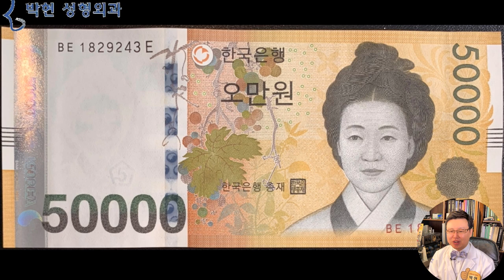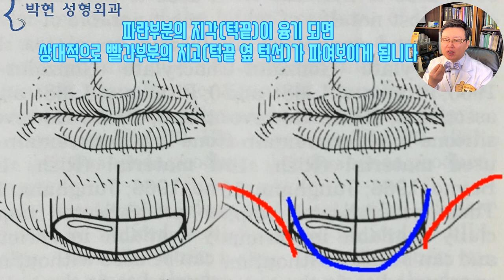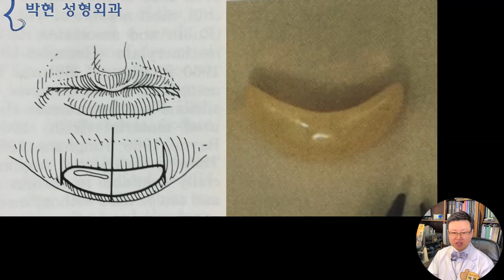턱끝 필러. 턱 보형물 성형수술후 턱끝 옆 턱선 함몰 부작용 - 마리오네트 지고 턱라인 지방이식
오늘은 턱선에 대해서 말씀 드릴까 하는데요
통상 우리나라 사람들은 뾰족한 턱선이 예쁜줄 아는데

이렇게 되려면 여러 가지 고려사항이 필요하게 됩니다.

우선 턱에 대해서 관상학에서 어떻게 표현 하고 있는지
관상고전인 마의상법을 찾아 보면
(반쪽블랙칠판)
지각방원 필주전재퇴적
(地閣方圓 必主錢財堆積)
하관이 둥~그스럼하게 풍륭하면 반드시 부귀영화를 누린다 라고 하였습니다.

우리나라 최고액권인 오만원권에 있는 신사임당의 얼굴입니다. 물론 상상화 이긴 합니다만 여러분들 보시기에 어떠신가요? 관상이 좋아 보이나요?
까탈스럽거나 싸나운 아줌마 인상이 아니지요?
그러한 원인은 여러 가지가 있습니다만

마의상법에 나온바와 같이
노란 라인과 같이 지각이 방원하기 때문인데요
이런 좋은 라인을
파란 선 라인으로 턱을 깍는다던가
턱끝 보형물이나 턱끝 필러 혹은 진피지방이식으로 뾰족하게 만들게 되면
앞턱 중간턱 뒤턱 라인이 너무 얇쌍하고 뾰족한 모양으로 되어서 예쁘지도 않을뿐더러 비율이 망가져서 뭔가 이상한 얼굴이 되고 맙니다.

오늘 진료 오신분중에
얼굴이 요렇게
뾰족한 분이 오셨는데요

광대축소술로 광대돌출이 없어지고
살집이 없는 코가 뾰족하게 솟아 있으면서

턱끝이 이렇게 뾰족하게 솟아 있는 분이었습니다.
턱이 작은 것 같아서 턱끝 진피지방이식을 했는데

턱끝 옆쪽 턱선이 파인 것 같아서 오셨다고 하십니다.
여기 사진의 빨간 부분입니다.
이러한 현상이 생기는 이유는

이렇게 무턱인 사람들의 경우 턱끝 실리콘 보형물이나 진피지방이식을 해서 턱끝을

화살표 방향으로 늘려서 앞으로 빼거나 밑으로 길게 할 수 있는데요
이때 턱끝을 뾰족하게 하는 보형물, 턱끝필러, 진피 등이 들어가게 되면
파란선의 턱끝은 뾰족하게 올라오고
빨간선의 턱끝 옆쪽의 지고(地庫)부분은 움푹 파이는 부작용이 발생합니다.

즉, 턱끝필러나 턱 보형물 등의 턱끝수술 로 인하여 턱선이 변형되는 원인을 살펴 보자면
이상적인 엣지 있는 턱라인이 하늘색 턱라인 이라고 하였을 때 턱 끝에 노랗게 필러를 맞게 되면
약간 불룩한 파란원의 볼살과의 사이에
초록색 점선 원의 입꼬리 아래쪽에 함몰이 생기기 됩니다.
그래서 턱라인은 하얀색과 같이 울룩불룩해지게 되는것인데요
이 입꼬리에서 턱라인으로 이어지는 주름은 일명 마리오네트 주름이라고 하여 노화의 상징이기도 한데요
앞턱필러 부작용으로 그 주름이 더 깊어져 쳐져보이고 마녀턱처럼 보이게도 되는것입니다.

그래서 요렇게 턱끝 앞에만 뾰족하게 넣었던 보형물을
이렇게 넓적한 보형물로 바꾸어서  넣게 되었는데요 턱끝 필러는 퍼지니까 그렇게 광범위하게 넣을수는 없는 것이 되겠습니다.

그래서 지방이식 전문 병원인 저희 박현 성형외과에서는
엣지를 살리는 지방이식으로 턱끝 옆 함몰된 턱라인을 교정하고 있는데요, 그러한 턱끝 주위 지방이식을 하게 되면 과도하게 돌출된 턱끝도 들어가 보이는 효과를 얻을수 있는데요
입주위 함몰, 혹은 턱끝 주위 함몰로 인한 턱 튀어나옴 현상에 대해서 다음 시간에 말씀 드리도록 하겠습니다.